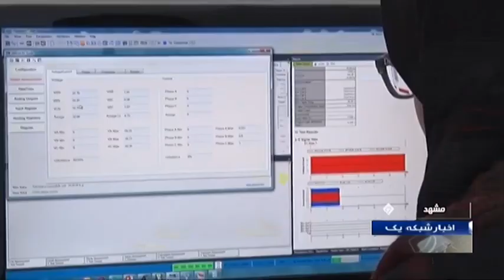Iran PKS co. made RTU device for oil & gas & petrochemical industries كنترل از راه دور صنايع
A remote terminal unit (RTU) is a microprocessor-controlled electronic device that interfaces objects in the physical world to a distributed control system or SCADA (supervisory control and data acquisition) system by transmitting telemetry data to a master system, and by using messages from the master supervisory system to control connected objects.

Iran PKS co. made RTU device for oil & gas & petrochemical industries, Mashhad county
سازنده دستگاه كنترل از راه دور صنايع نفت و گاز و پتروشيمي شهرستان مشهد ايران